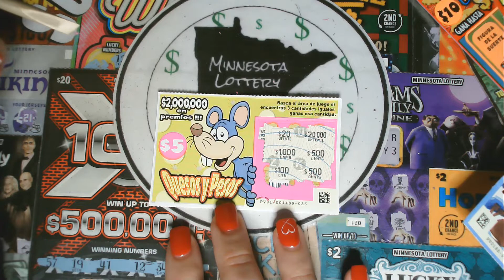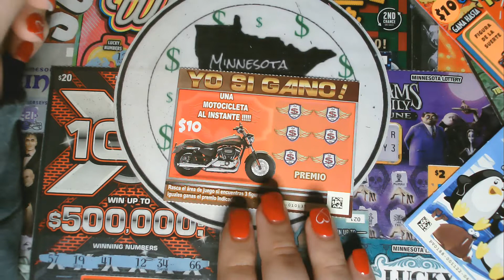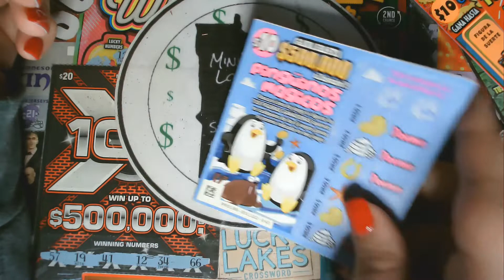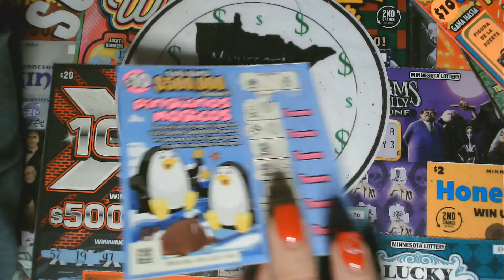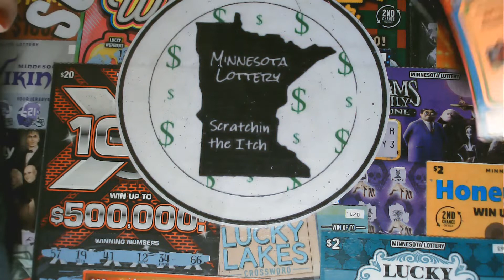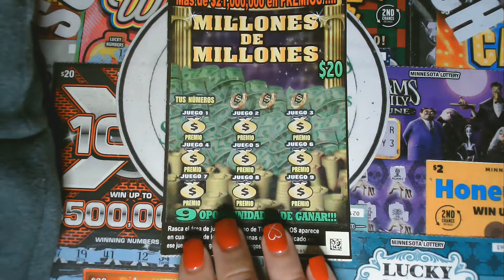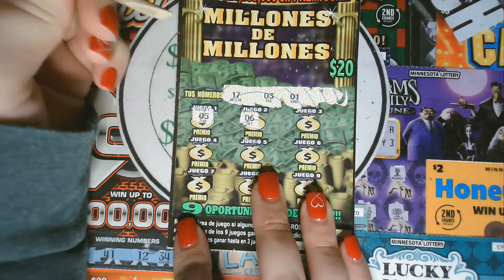Tickets from MEXICO!! 👀🌎😎🤞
We've got Mexico tickets!!  A friend of ours went on vacation and came home with some tickets!  He was so kind to let us scratch a couple of them for him.  These were a blast to scratch.  So cool to see tickets from other countries!